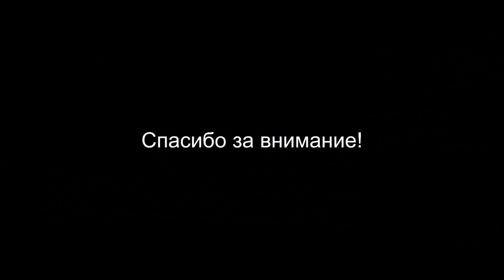Ура !Сенокос заканчивается!Заверщающий этап.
В данном ролике показан завершающий этап сенокоса в 2018г. Ролик охватывает 2 дня и некоторые моменты, что бы не утомлять зрителя сделаны в ускоренном режиме. Работать начинали после 13-00 до 18-00, работали без напряга.
Ролик снят в Омской об.Муромцевского рн. окрестности д.Окунево.